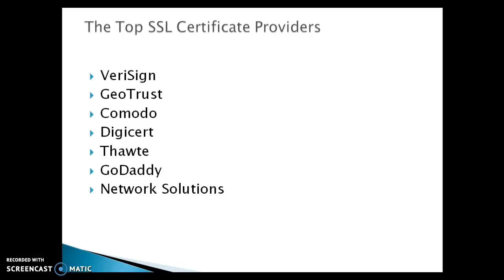11.What is SSL (Secure Sockets Layer)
In this video you will learn what is SSL (Secure Sockets Layer) or TLS(Transport Layer Security )  and why it isused?
What are the SSL (Secure Sockets Layer) certificate provider company's?